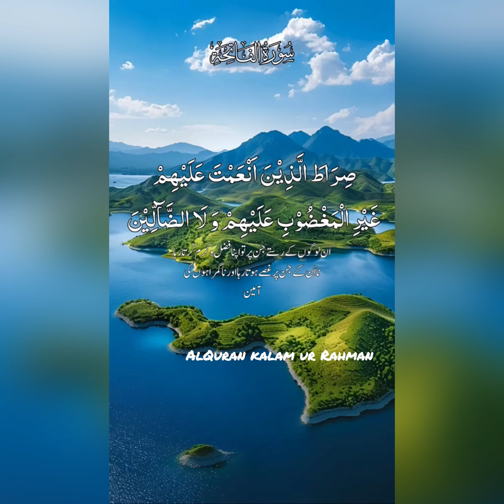surahfatiha alqurankalamurrahman qurantranlation youtubeshorts alquran